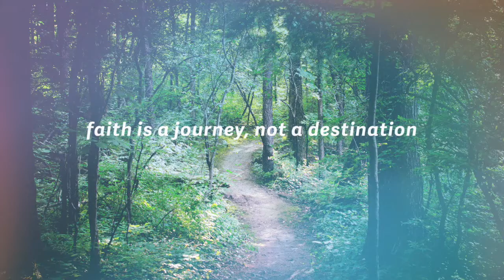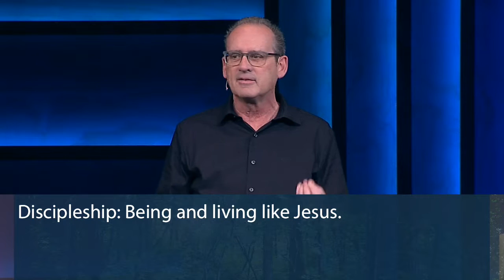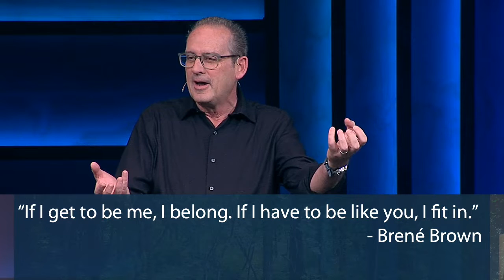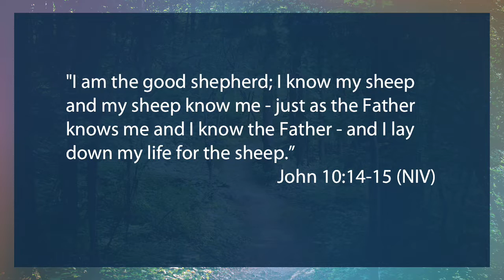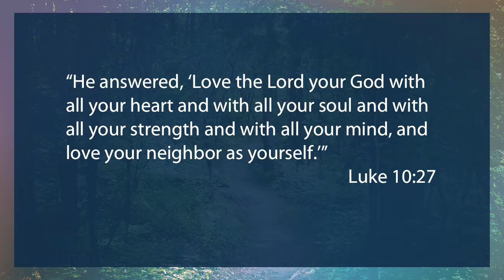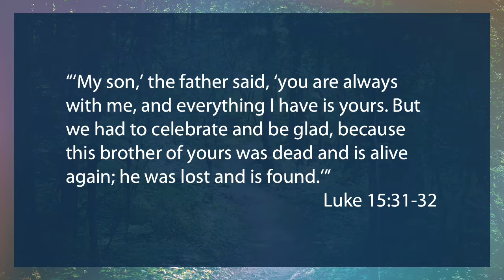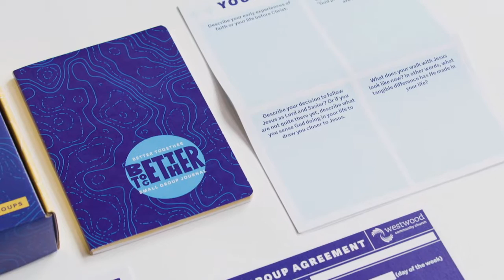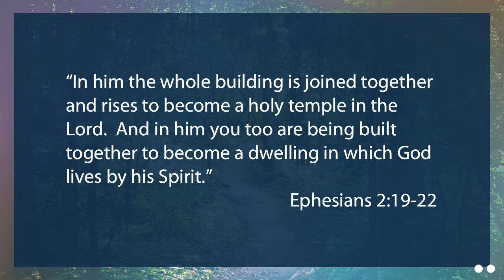Belong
10-7-18

Joel K. Johnson